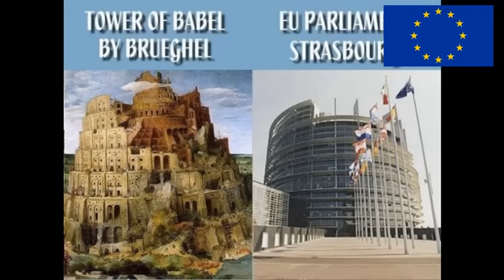Police in the European Union in action / Policja w UE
Police in the European Union in action.